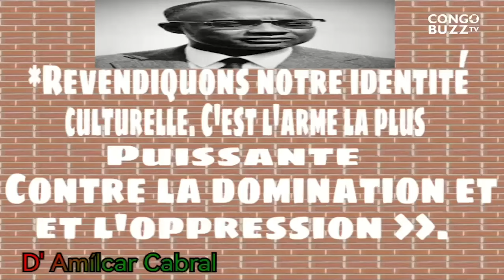LA CONGOLAISE 2.0 MODÈLE AFRICAIN : QUID SUR LE MODÈLE CONGOLAIS